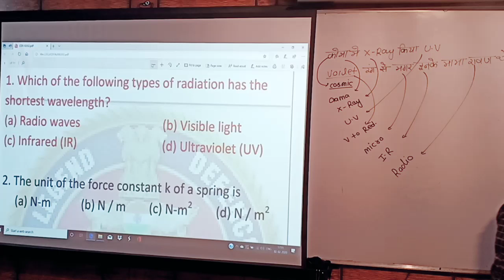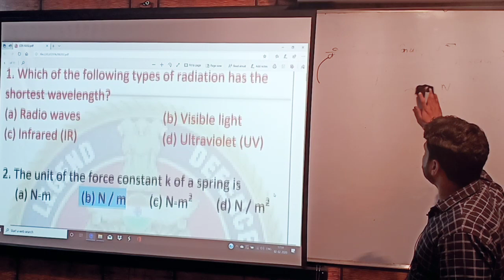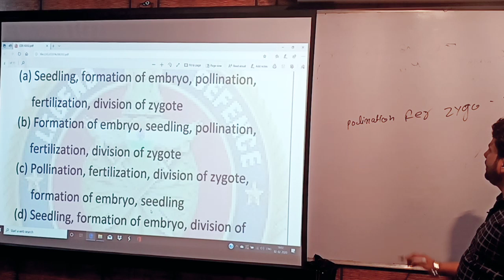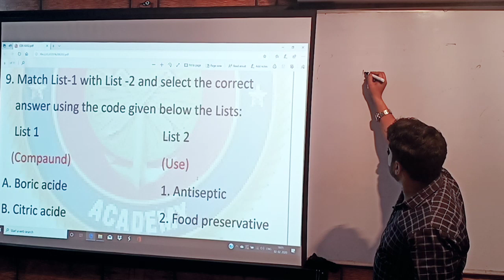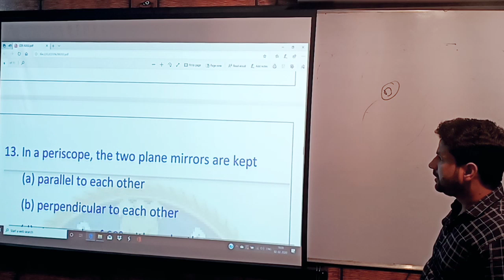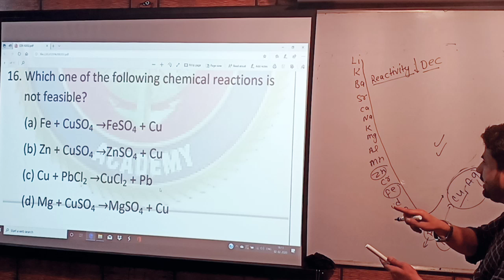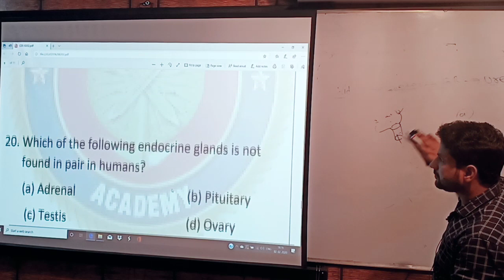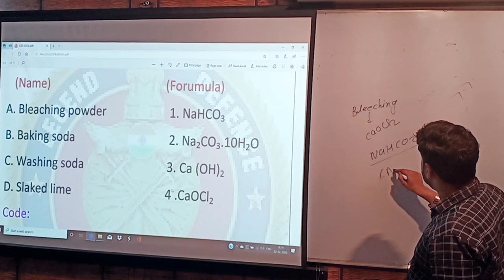CDS question paper Discussion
CDS 1 (2020) BIOLOGY QUESTIONS FULL DISCUSSION.. ITS USEFUL FOR UPSC ASPIRANT.